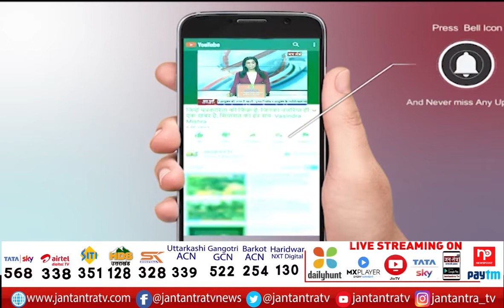Saurabh Bhardwaj Press Conference | Saurabh Bhardwaj On BJP | Saurabh Bhardwaj Delhi MCD